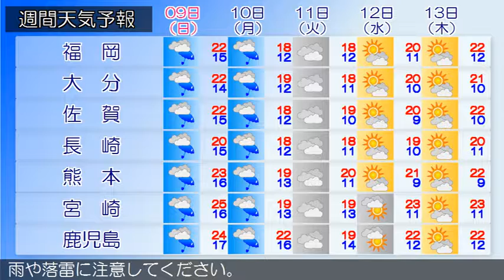2017/04/07 九州地方の天気予報 朝